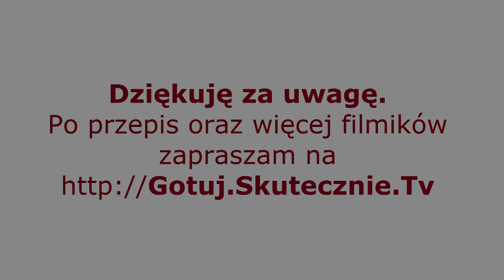Pieczeń z jajek z pieczarkami :: Skutecznie.Tv [HD]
Dobrze doprawiona, pachnie pieczarkami z cebulką i jest bezmięsna… Pieczeń z jajek to świetne danie jajeczne. Proste i sprawne do przygotowania, a przy tym bardzo smaczne. Lubią ją i dzieci, i dorośli. Co więcej jest bardzo uniwersalna. Można podawać na ciepło, jak i na zimno, więc sprawdzi się zarówno w roli dania obiadowego, jak i na kolację czy imprezową przystawkę. Często robię tę pieczeń na Wielkanoc, bo czasu dużo nie zajmuje, jest ewidentnie jajeczna i kojarzy mi się z faszerowanymi jajkami:)

TOP 20